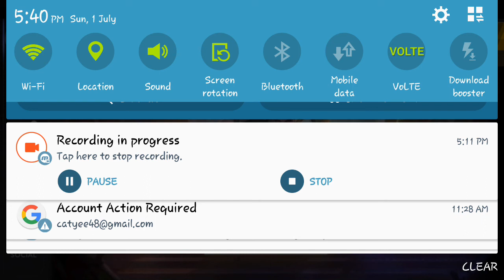Vainglory gameplay [Phinn]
Hmm, I seem to be cursed with Phinn too, like as with CP Fortress when I play with Wen Han. This is one of the few times where I won a ranked game as Phinn, even though my skills on the hero is pretty decent. Also, Matthew's Kestrel sucks. :D *buys spellsword yet still runs out of energy* 10/10 I clap for you.